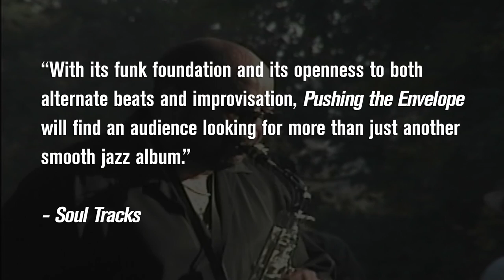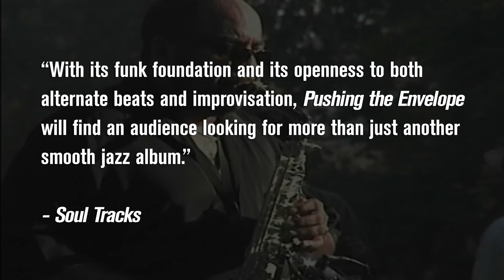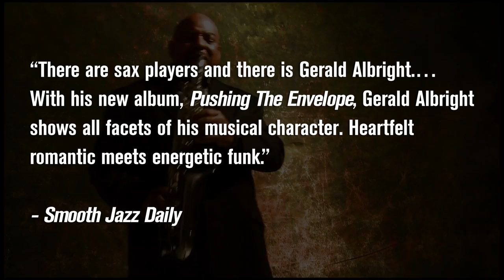Gerald Albright - Pushing The Envelope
NO HOLDING BACK FOR SAX MASTER GERALD ALBRIGHT
ON JUNE 15 HEADS UP RELEASE

Pushing The Envelope features special guests
Fred Wesley, Earl Klugh and George Duke

Jazz and R&B icon Gerald Albright is considered to be one of the most innovative and successful artists of the last twenty-five years. With the June 15, 2010, release of Pushing The Envelope on Heads Up International, a division of Concord Music Group, Albright's super cool side is back. With its polished soul/jazz vibe, Pushing The Envelope is a showcase for Albright's remarkably fine balance of songcraft and musicianship, and features special guest appearances by Fred Wesley on trombone, Earl Klugh on acoustic guitar and George Duke on acoustic piano.

Produced and arranged by Albright, Pushing The Envelope provides the perfect opportunity for this master musician/saxophonist/songwriter to exhibit his skills. He plays soprano, alto, tenor and baritone saxophones, flutes, bass guitar, and keyboards, and also handles synthesizer, EWI and drum programming. Albright's band on most of the album includes keyboardists Tracy Carter and Luther "Mano" Hanes, guitarist Ricky Watford and drummer Ricky Lawson.